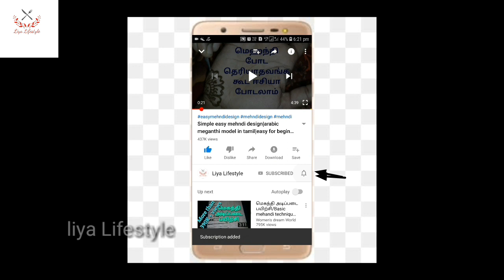சளிக்கு ஏற்ற தூதுவளை துவையல்|தூதுவளை சட்னி|thoothuvalai thuvaiyal for cold and cough